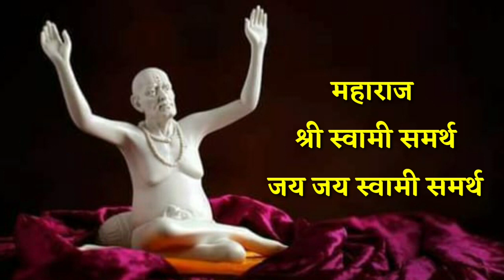24 ऑक्टोबर मोठा सोमवार आजची स्वामी सेवा फक्त 21 वेळेस बोला हा मंत्र Marathi Motivational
24 ऑक्टोबर मोठा सोमवार आजची स्वामी सेवा फक्त 21 वेळेस बोला हा मंत्र Marathi Motivational